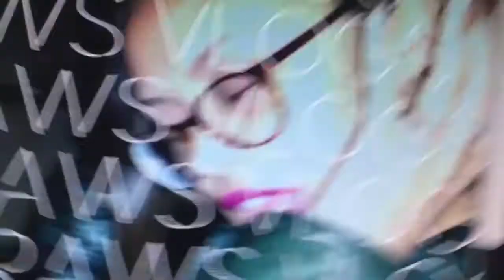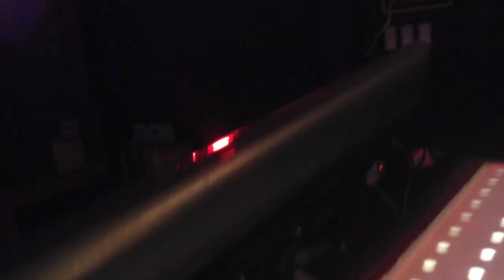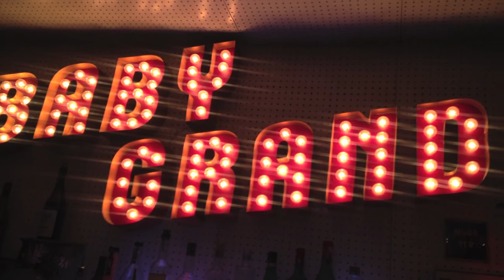Paper Straws Vlogs #11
If we're both on stage (slaying as usual), then who's holding the camera?

Happy Birthday, Jane Anne??